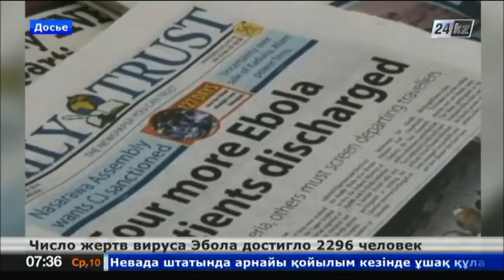Число жертв вируса Эбола достигло 2296 человек